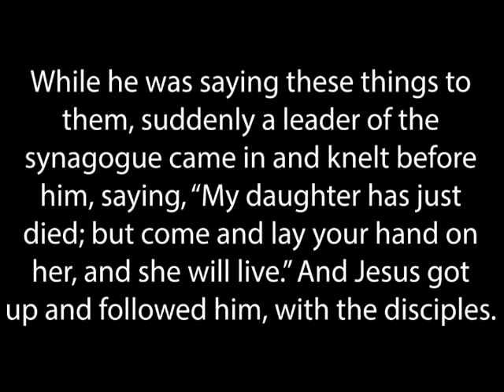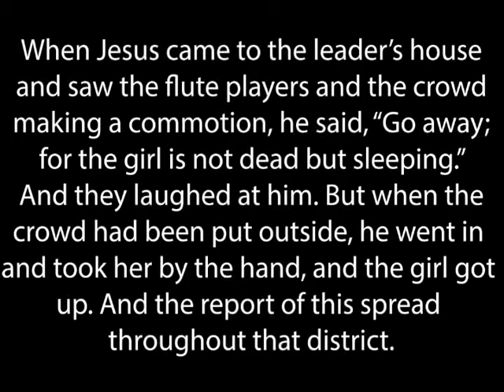Matthew 9:18-26 Bite Size Bible Study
Join Pastor Nathan and explore the Gospel of Matthew and this passage with two healings. Learn about three big ideas and hear what it means to be a disciple who follows Jesus.